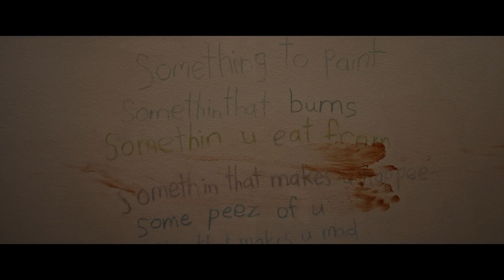March 2024 IMAGINARY Dehradun Uttarakhand